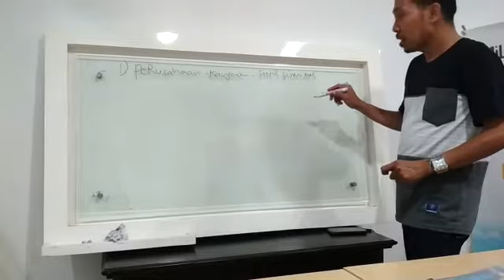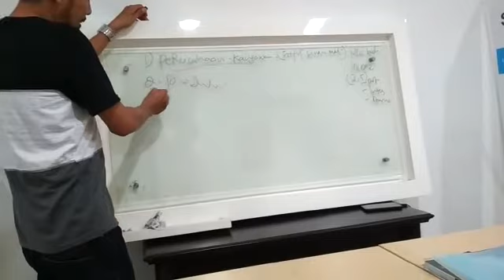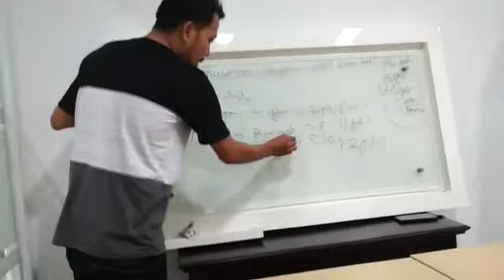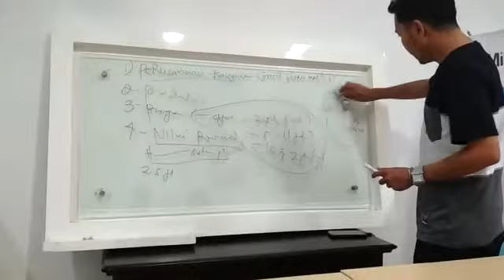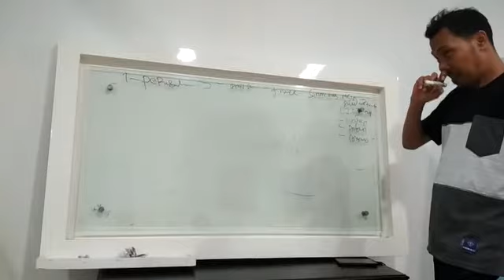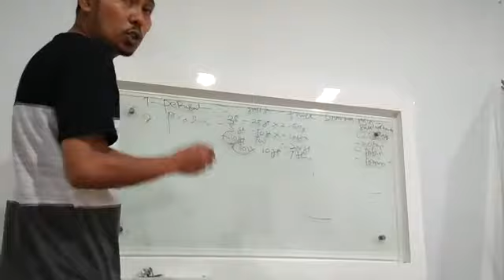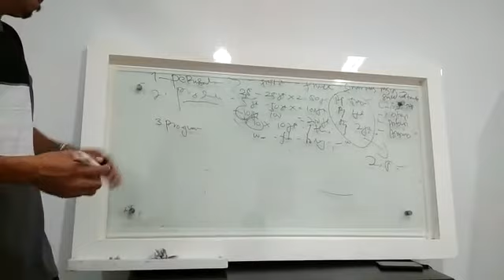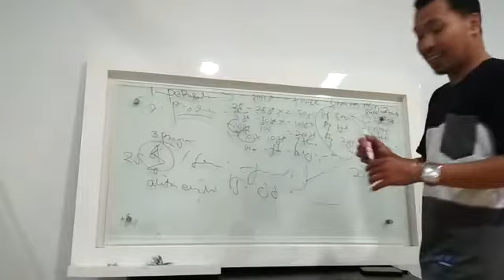smile ultimate part 8 (smile ultimate progaram sinar mas msig)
kegiatan edukasi sosialisai bisnis investasi dan proteksi